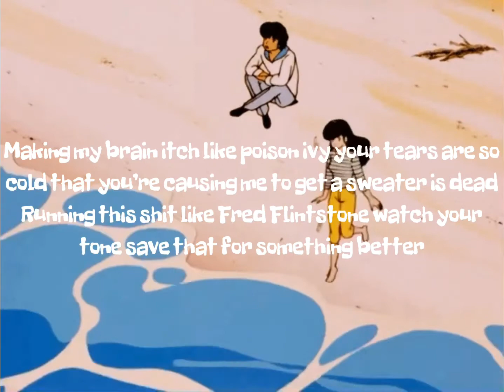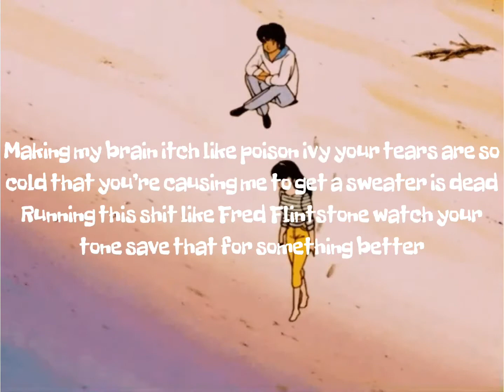Come through and chill (remix)